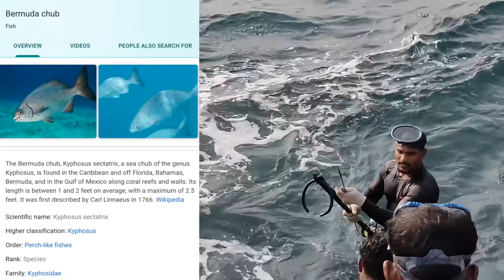ചുണ്ടയിൽ കിട്ടാത്ത വില്ലൻ | aqua dreamer catching bramuda chub fish with speargun